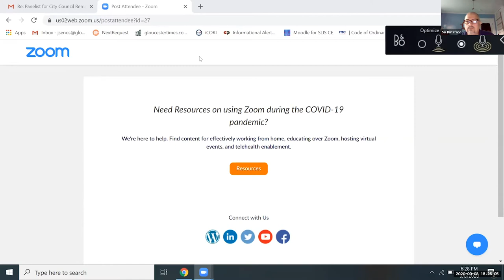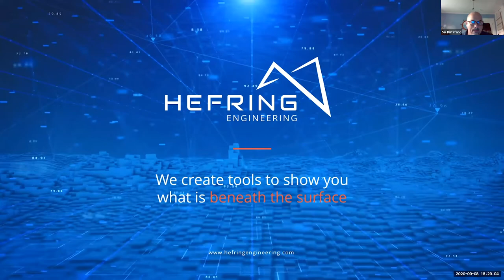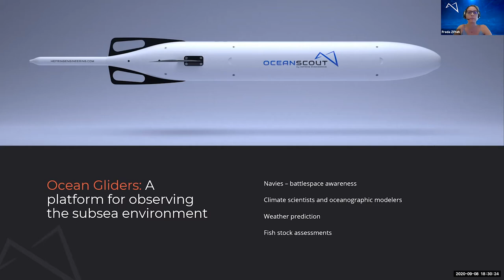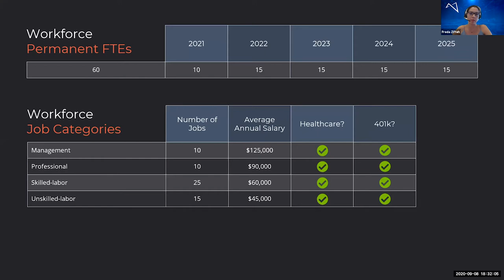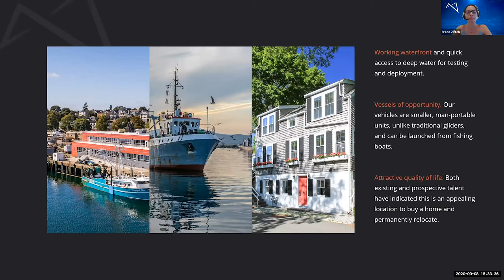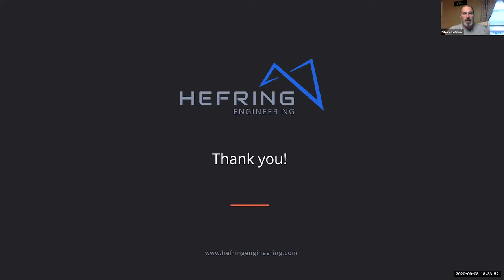Gloucester City Council - September 8, 2020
A virtual meeting of the Gloucester City Council from September 8, 2020.

1623 Studios is a nonprofit organization dedicated to producing community programming for CapeAnn—Gloucester, Rockport, Manchester-by-the-Sea, and Essex—and to providing a forum for the free exchange of information and ideas. We also provide a full spectrum of creative services to support our mission.